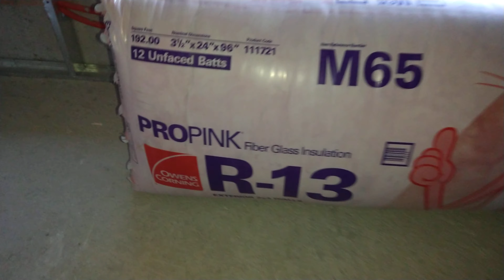Insulation before / antes de aislar.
Antes de aislar debes de colocar todas las instalaciones en muros ya que despues de cerrar el muro o techo  si te falta algo tendras que abrir eso se vuelve doble trabajo asi que hacerlo bien desde el principio.